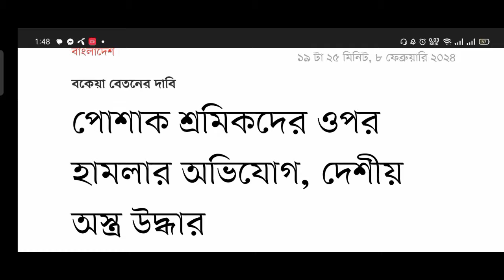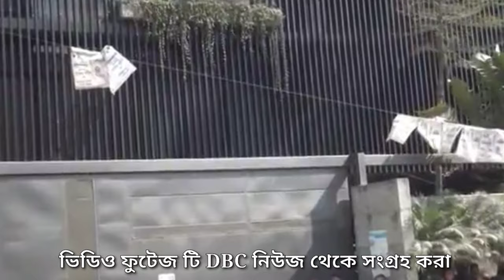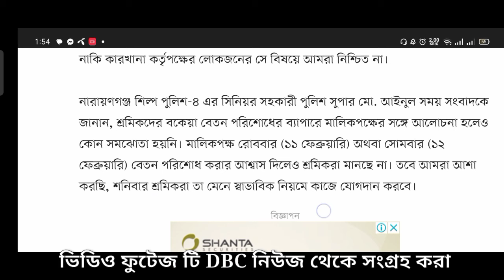পোশাক শ্রমিকদের ওপর হামলার অভিযোগ, দেশীয় অস্ত্র উদ্ধার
In This video shows that পোশাক শ্রমিকদের ওপর হামলার অভিযোগ, দেশীয় অস্ত্র উদ্ধার